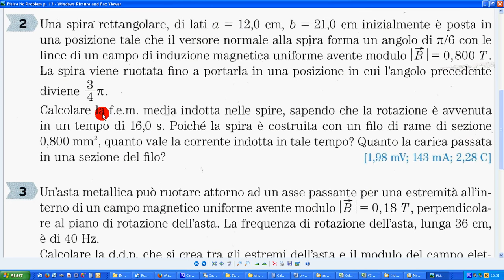Fisica No Problem 2 p 13